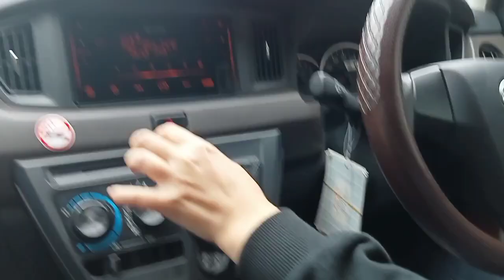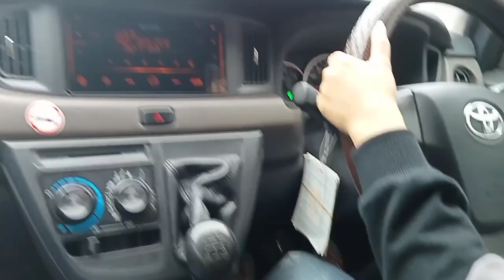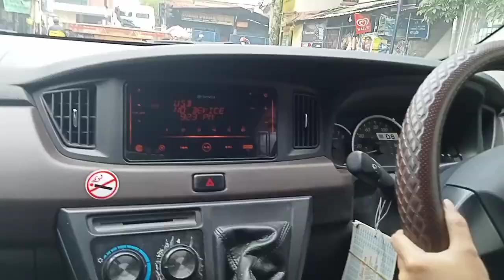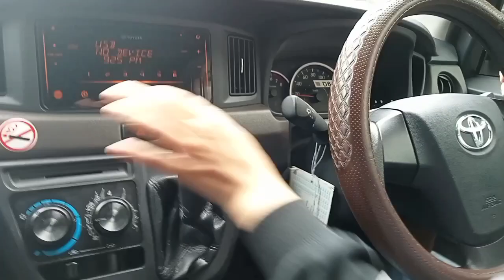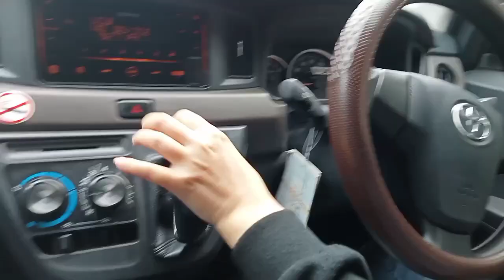TOYOTA CALYA || BELAJAR MENGEMUDI MOBIL MANUAL UNTUK PEMULA || JALLAN RAYA@dartomilyarder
TOYOTA CALYA
BELAJAR MENGEMUDI MOBIL MANUAL UNTUK PEMULA
JALLAN RAYA
Simak Dan Panteng Terus Vidio Nya
@Cara Mobil Manual

ter baik
cimahi bandung
indonesia

PASILITAS
Mobil baru bersih
Full asee
Instruktur berpengalaman
Waktu flexibel

KURIKULUM
Jln menikung
Jln sempit